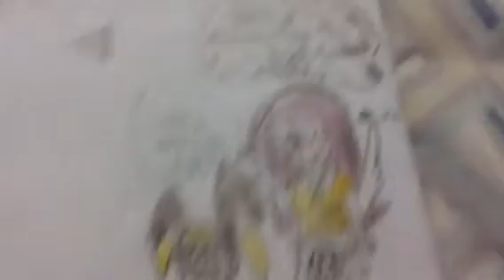For cookie swirl c